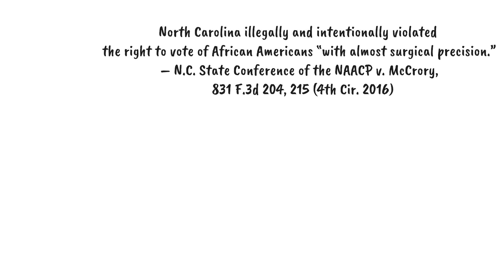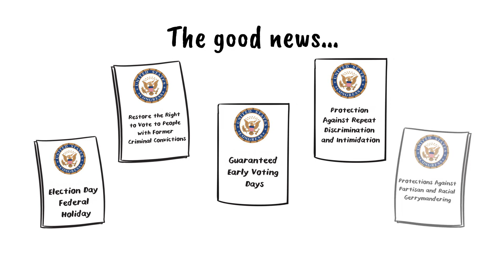Forward Justice's Report on the Current Conditions of Voting Rights Discrimination in North Carolina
In support of federal voting rights protections, Forward Justice compiled a report on the current conditions of voting rights discrimination in the state of North Carolina. This report was entered into congressional testimony in August of 2021.